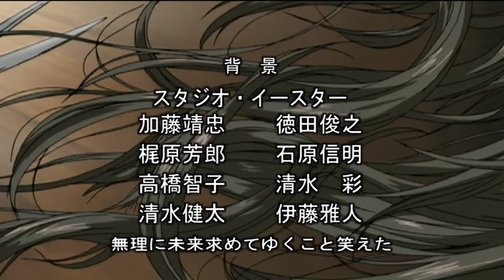[RIFE 4 60fps AI interpolation] Project ARMS ED3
The video is posted for entertainment and non-commercial purposes to demonstrate the operation of the RIFE 4 neural network.